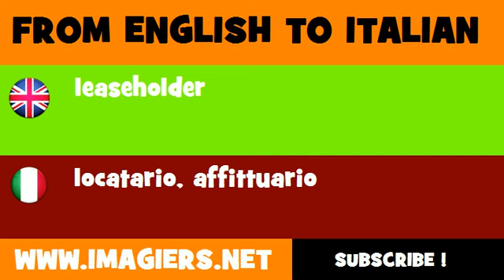FROM ENGLISH TO ITALIAN = leaseholder